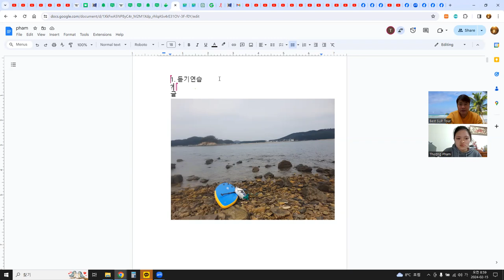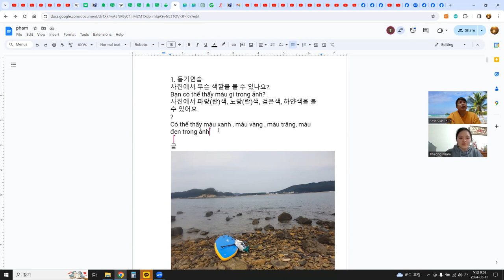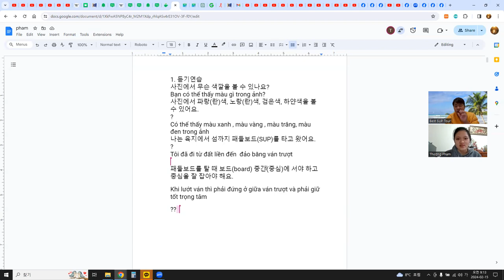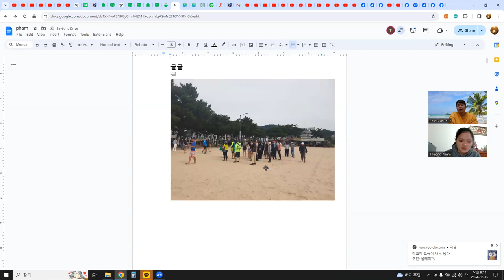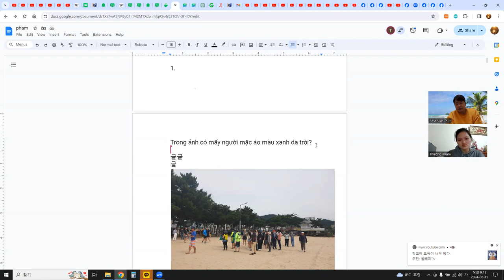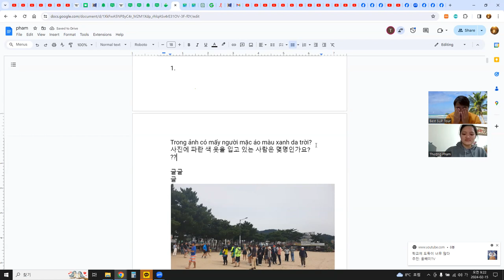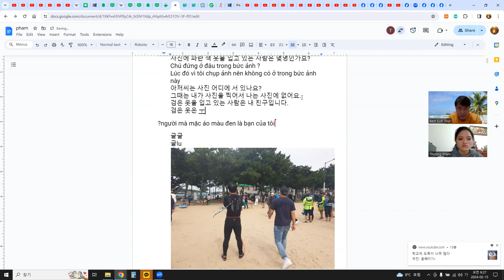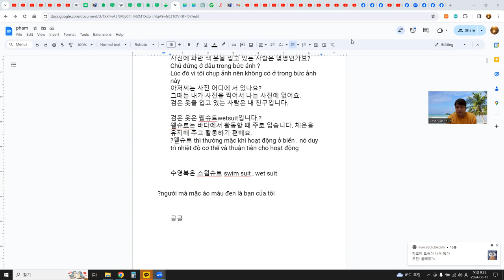언어교환, 듣기연습, 베트남어 듣고 이해하기, 구글 문서 공유, 사진 이용 3